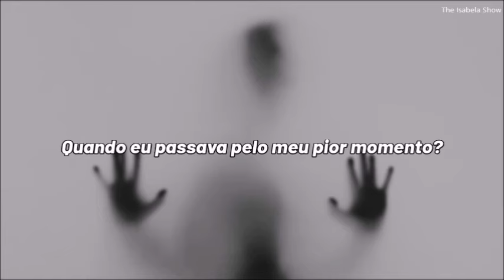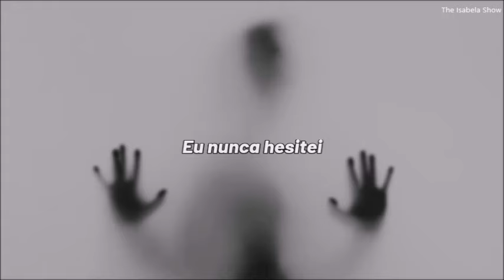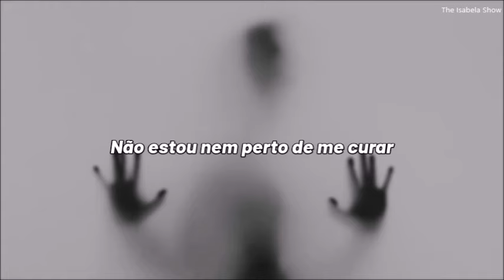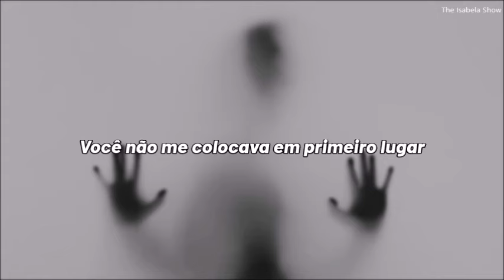Citizen Soldier - Where Were You (tradução/legenda)